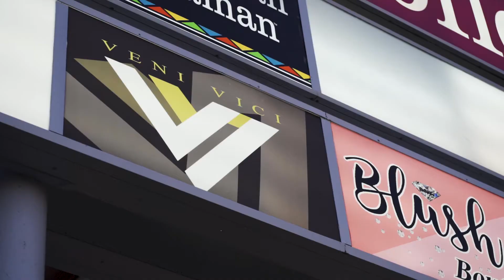Who is CharlesDayquon?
Every wanted to watch someone grow from the bottom as they start their career to becoming a world's favorite. The emerging media star, CharlesDayquon can be found on all social media platforms as he begins to inspire everyone to pursue their goals.